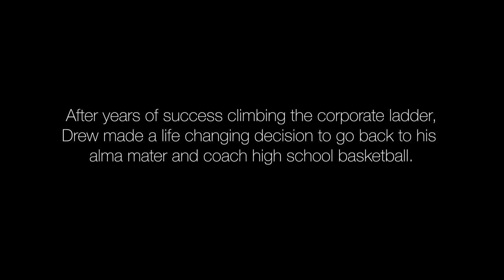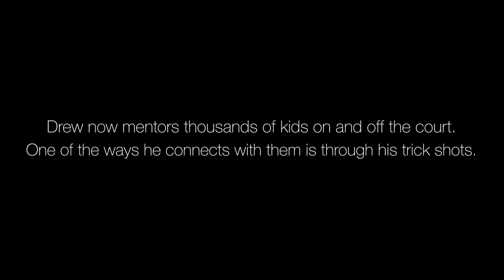Drew Maddux - I Am Second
Many of us feel pressure right now to accomplish a lot, either in our extra time or in continuing school or work virtually. So, we wanted to share a story with you.  Drew Maddux was constantly striving. The more he accomplished, the more he felt like he hadn't accomplished enough. This is Drew's story of how he overcame his need to perform and learned to live Second in the lives of kids just like him.